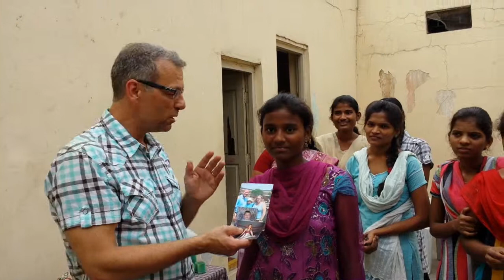FCW: Saying Hello To Our Sponsors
Young girls in an orphan home in Hyderabad, India wanted to say hello to their sponsors.  We did not plan this.  It was spontaneous and the idea of the girls. They cherish every letter and picture that they receive from the individuals and families who make them part of their family.